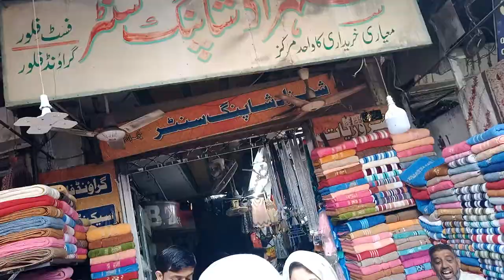Bahawalpur hand embroidery dresses | Bahawalpur Chickenkari Dresses | Tarkashi kurta design gents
Bahawalpur hand embroidery dresses | Bahawalpur Chickenkari Dresses | Tarkashi kurta design gents | Bahawalpur Market Vlog | Sahzad Market Bahawalpur | Fareed Gate Bahawalpur |